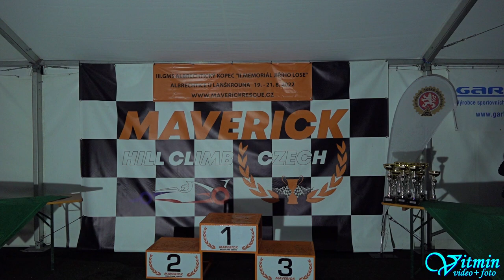Pavel Šebesta - Ford Focus ST - III.GMS Albrechtický kopec 2022 - Albrechtice u Lanškrouna - MČR ZAV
Pavel Šebesta si s vozem Ford Focus ST dojel pro vítězství ve třídě Skupina 5 v závodech do vrchu III. GMS Albrechtický kopec, II. Memoriál Jiřího Lose – Albrechtice u Lanškrouna 2022 v seriálu Mistrovství ČR v závodech automobilů do vrchu.